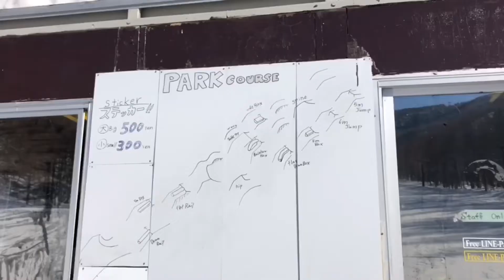志賀高原TRIP DAY1 ピーカンでハッピーでエンジョイ！ 2019/02/22 【SnowboardLOG】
3シーズン振りの志賀高原！
バーンはカチカチでしたが天気も良くメンバーも良く最高でした！

[撮影日：LOG DAY]
2019/02/22

[撮影場所：Location]
志賀高原 焼額山スキー場
志賀高原 一の瀬スキー場
志賀高原 奥志賀高原スキー場

[カメラ：Camera]
iPhone8 + Feiyu SPG C
iPhone5 + fisheye lens

[スノボログプレイリスト：SNOWBOARD LOG LIST]

【EDIT by TSUYOSHI】